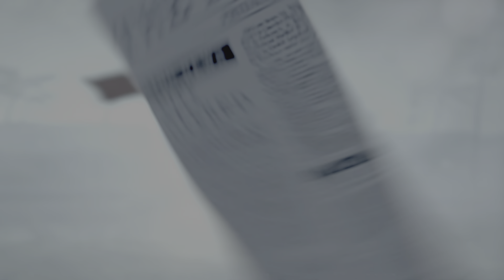GRAND COLUMBIA EP 1 CIVILIZATION 6